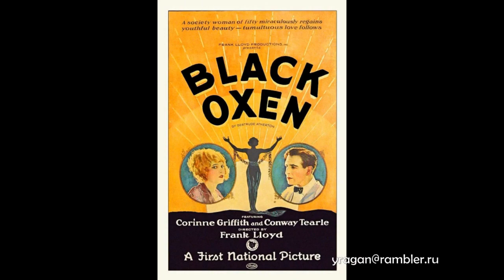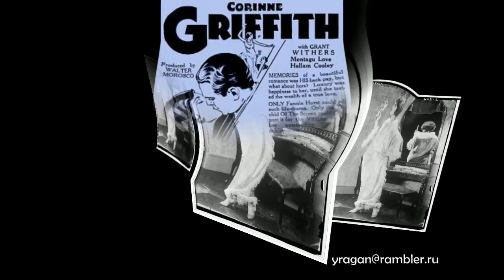Коринна Гриффит Corinne Griffith Актриса биография фото